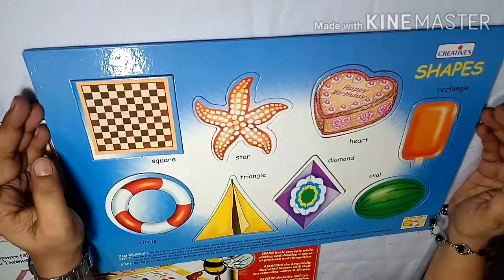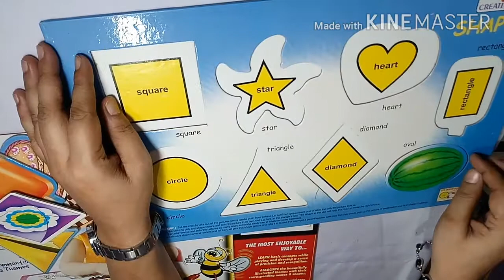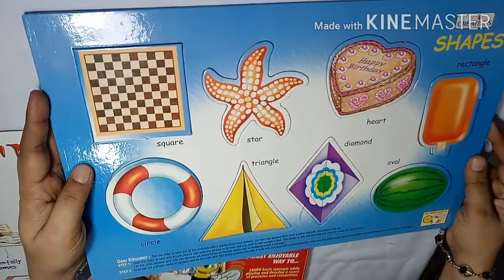Shapes name | activities of shapes | Learning shapes name.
This video will help you to learn about shapes and their names.Hello parents, this video will help you to make preparations your kids for school.